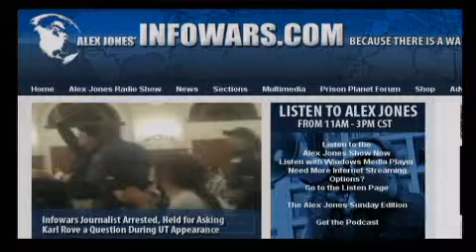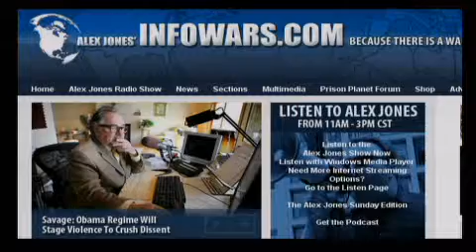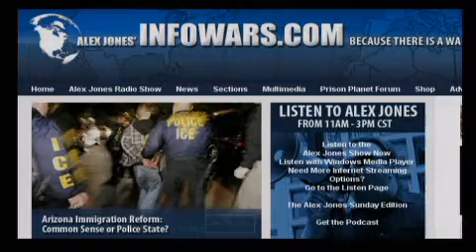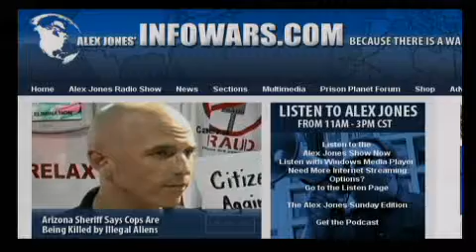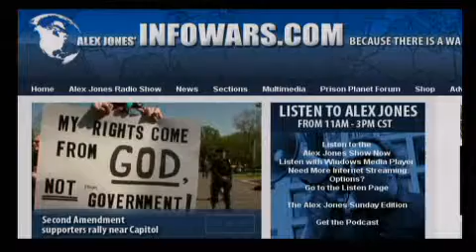The Alex Jones Show L I V E - April 21st 2010 - Part 13 of 16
Alex welcomes back to the show Catherine Austin Fitts, a former commissioner at the United States Department of Housing and Urban Development in the first Bush Administration. Alex also talks with Ted Gunderson, a former United States Federal Bureau of Investigation agent who believes the Alfred P. Murrah Federal Building was destroyed not by a truck bomb, but by a highly classified government pineapple-sized "barometric bomb" that was developed by Hercules Manufacturing in Silicon Valley, California, under a government contract.